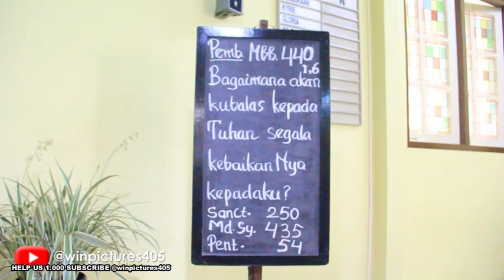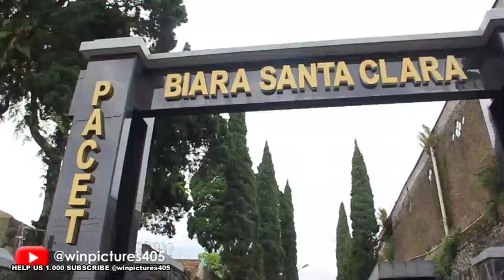baptism - anya & asya - Highlights - Biara Santa Clara - Biara di jawa barat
winpictures mempersembahkan
baptism - anya and asya,
pembaptisan kristen,
pembaptisan katolik,
pembaptisan wanita,
pembaptisan islam masuk kristen,
pembaptisan bayi,
pembaptisan di kolam renang,
pembaptisan yesus di sungai yordan,
pembaptisan lucu,
pembaptisan anak katolik,
pembaptisan kiki fatmala,
pembaptisan asmirandah,
pembaptisan anak bayi,
pembaptisan archie,
pembaptisan anak,
acara pembaptisan,
arti pembaptisan,
doa pembaptisan,
pembaptisan bayi katolik,
pembaptisan bayi kasar,
pembaptisan bayi kristen,
pembaptisan bayi sampai mati,
pembaptisan bayi terkejam,
proses pembaptisan bayi,
video pembaptisan bayi,
mazmur pesta pembaptisan tuhan edisi baru,
mazmur pesta pembaptisan tuhan tahun b,
cara pembaptisan kristen,
cara pembaptisan katolik,
cara pembaptisan,
pembaptisan wanita cantik,
pembaptisan di sungai yordan,
pembaptisan di gereja,
di dalam pembaptisan,
dalam pembaptisan kudus,
pembaptisan katolik dewasa,
mazmur pesta pembaptisan tuhan edisi lama,
mazmur pembaptisan tuhan edisi lama,
film pembaptisan,
sakramen pembaptisan gereja katolik,
pembaptisan hot,
pembaptisan hkbp,
mazmur hari pembaptisan tuhan,
hari raya pembaptisan tuhan,
proses pembaptisan islam ke kristen,
apa itu pembaptisan,
pembaptisan kristen protestan,
pembaptisan kristen bayi,
pembaptisan kristen wanita,
kisah pembaptisan yesus,
lagu pembaptisan katolik,
lagu pembaptisan,
lagu pembaptisan kudus,
lagu pembaptisan tuhan yesus,
lagu pembaptisan tuhan,
pembaptisan princess leonor,
lagu rohani pembaptisan,
lagu rohani untuk pembaptisan,
lagu untuk pembaptisan,
lagu pesta pembaptisan tuhan,
lagu misa pembaptisan tuhan,
mazmur pesta pembaptisan tuhan,
mazmur tanggapan pesta pembaptisan tuhan,
misa pembaptisan katolik,
misa pembaptisan tuhan,
misa pesta pembaptisan tuhan,
minggu sesudah 6 januari pesta pembaptisan tuhan,
nama baptis kristen,
nama baptis katolik perempuan,
nama baptis katolik,
protestan masuk katolik,
baptis masuk katolik,
pembaptisan yesus oleh yohanes,
pembaptisan perempuan,
proses pembaptisan kristen,
proses pembaptisan,
proses pembaptisan katolik,
pesta pembaptisan tuhan,
proses pembaptisan wanita,
proses pembaptisan kiki fatmala,
prosesi pembaptisan,
quest cahaya penyucian,
cara dibaptis roh kudus,
syarat baptis kristen,
baptis orang kristen,
ritual pembaptisan,
sakramen pembaptisan,
sakramen pembaptisan percik,
syarat pembaptisan kristen,
pembaptisan yesus disungai yordan,
pembaptisan tuhan yesus,
pembaptisan tuhan,
tata cara pembaptisan katolik dewasa,
mazmur tanggapan pembaptisan tuhan,
upacara pembaptisan katolik,
upacara pembaptisan bayi katolik,
pembaptisan viral,
video pembaptisan,
video pembaptisan katolik,
video pembaptisan kristen,
baptis katolik dewasa,
pembaptisan yesus,
mazmur hari raya pembaptisan tuhan yesus,
lagu pesta pembaptisan tuhan yesus,
zella dibaptis,
zakir naik katolik,
ziarah orang kristen,
baptis selam katolik,
baptis kristen protestan,
mazmur pesta pembaptisan tuhan 2024,
cara berdoa kristen ortodoks,
cara berdoa agama katolik,
3 gembala,
baptis air kristen,
doa kristen ortodoks,
baptis dewasa katolik,
7 sakramen katolik,
7 sakramen,
70 murid yesus,
baptism,
baptism songs,
baptism of the holy spirit,
baptism for kids,
baptism video,
baptism crystal castles,
baptism gone wrong,
baptism scene godfather,
baptism of jesse taylor,
baptism and salvation,
baptism at church,
baptism at home,
baptism alligator,
baptism angels appear,
baptism and confirmation,
baptism asmr,
baptism ascension presents,
baptism as an adult,
baptism anchoring script in malayalam,
a baptism in humility,
a baptism blessing,
a baptism of fire,
a baptism by fire the dream nightmare,
a baptism ceremony,
adult baptism,
adult baptism catholic,
adley baptism,
angel caught on camera during baptism,
andrew wommack baptism of the holy spirit,
baptism baby,
baptism by fire,
baptism bible project,
baptism baby meme,
baptism big lebowski,
baptism by fire marduk,
baptism by nitro,
baptism baptist church,
baptism by fire godfather,
baptism by immersion in water,
baby baptism,
baby baptism meme,
baby baptism funny,
bible project baptism,
blackwater baptism dylan scott,
blac chyna baptism,
big lebowski baptism,
backroad baptism jelly roll,
bird baptism brine,
baptist baptism,
baptism catholic,
baptism church,
baptism ceremony,
baptism catholic church,
baptism crystal castles slowed,
baptism christian,
baptism cake,
baptism cannonball,
baptism compilation,
catholic baptism,
christian baptism,
catholic baby baptism,
curb your enthusiasm baptism,
christian baptism ceremony video,
catholic baptism ceremony,
child baptism,
catholic baptism explained,
candle design for baptism,
baptism debate,
baptism decoration ideas,
baptism debate with r.c. sproul and john macarthur,
baptism dress for parents in kerala,